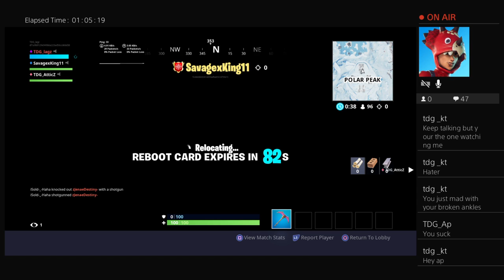The god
I play Fortnite 🎮!